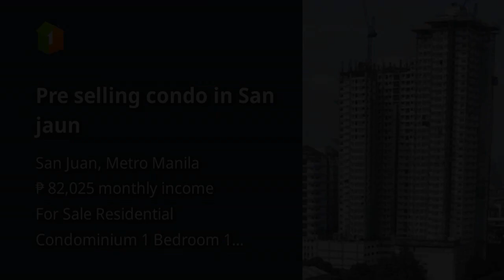Pre selling condo in San jaun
Condominium/Apartment Type: Residential Condominium
Number of Bedrooms: 1
Number of Bathrooms: 1
Unit Size in sqm: 32 sqm.